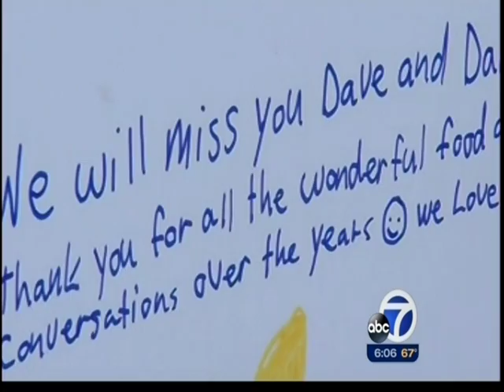Farewell Interview of Burger Depot on July 11, 2015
Farewell Interview of Burger Depot by Local News Channel on Saturday, July 11, 2015.  Owners David and Daisy Cheung closed the restaurant after 35 years of serving the Albany, CA community.